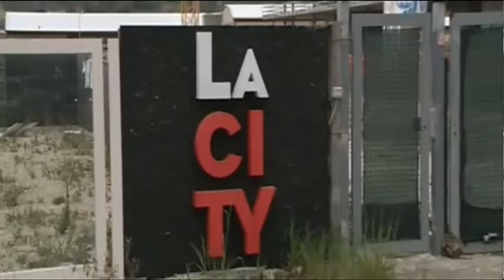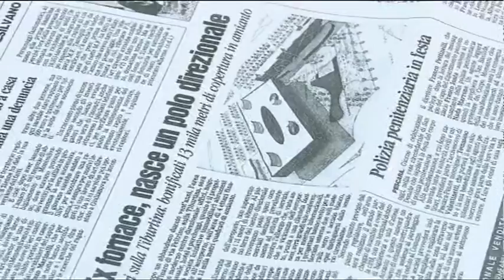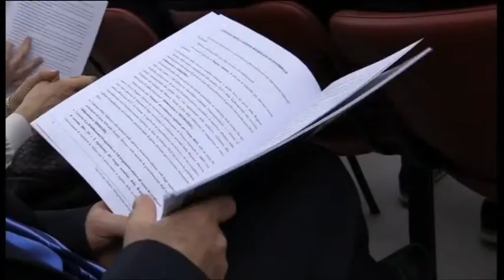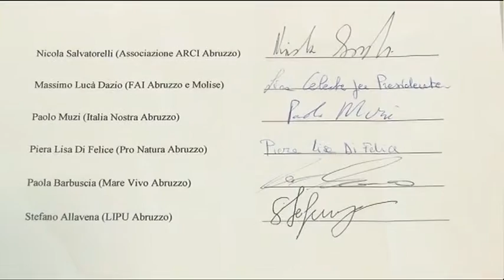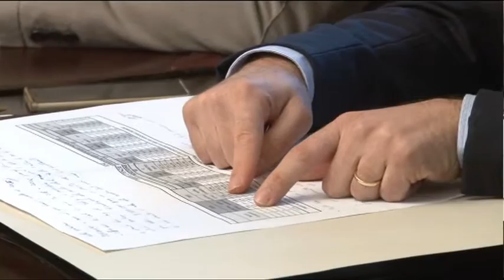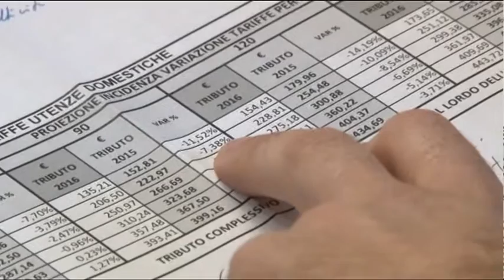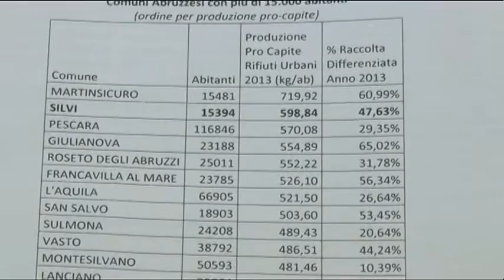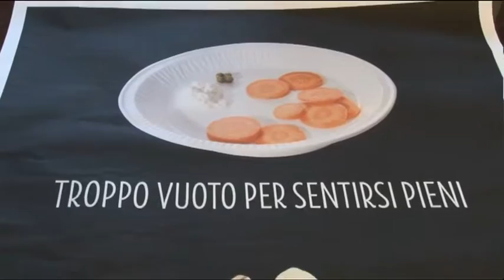TgSei Edizione delle 19 Giovedì 10 marzo 2016